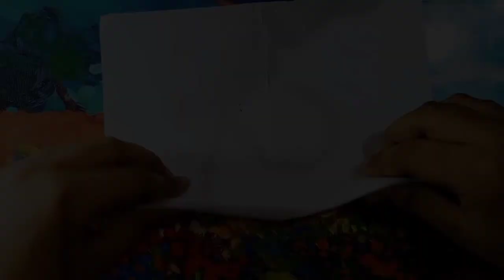HOW TO MAKE HOUSE 🏠 FROM WASTE EMPTY BOTTLE |BRICKS AND WINDOWS, DOORS | G.K ART'S 🖌️🎨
MATERIAL
PAPER
COLOUR
MARKER
AND PENCIL
YOU CAN MAKE FROM OTHER THINGS
THANKS
G.K ART'S